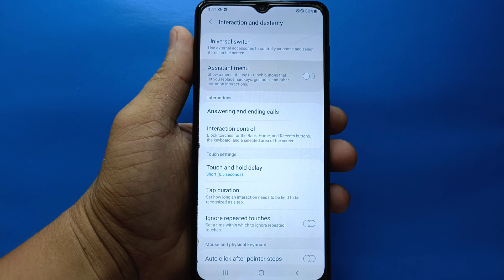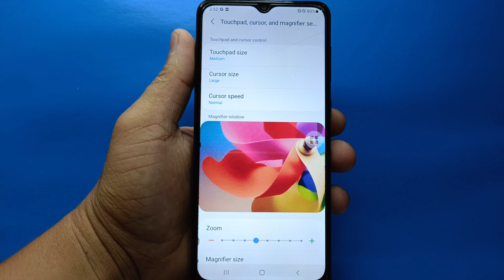How to change cursor size on Samsung Galaxy A02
Do you want to change cursor size on Samsung Galaxy A02 mobile phone.

Thanks...